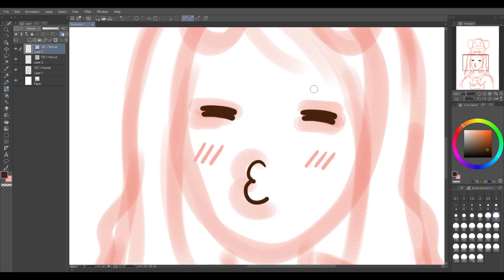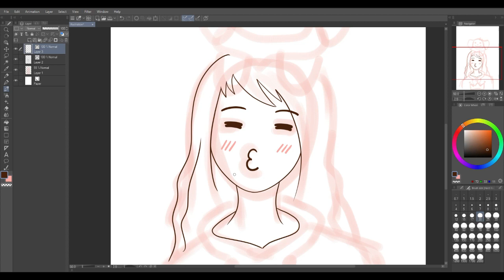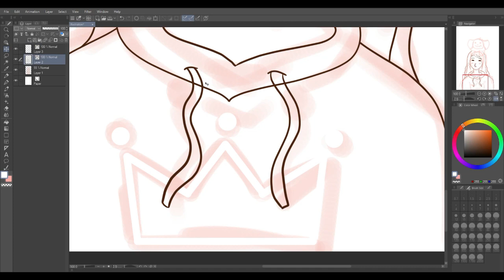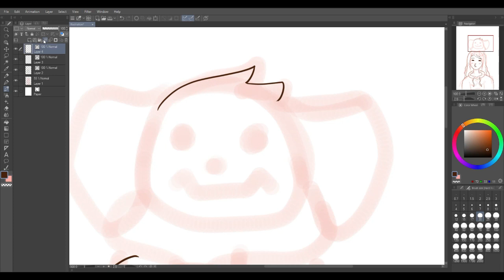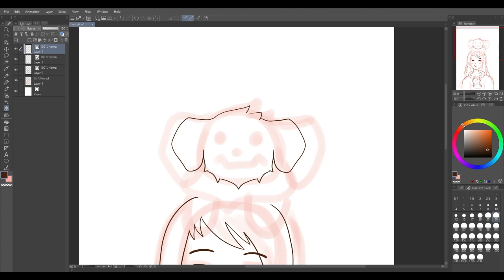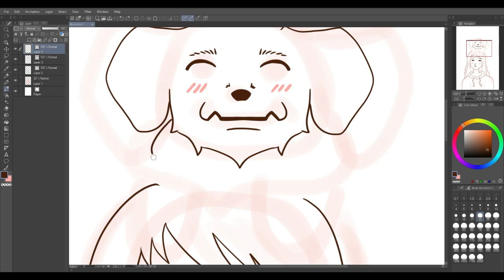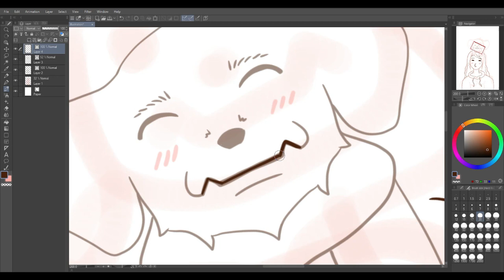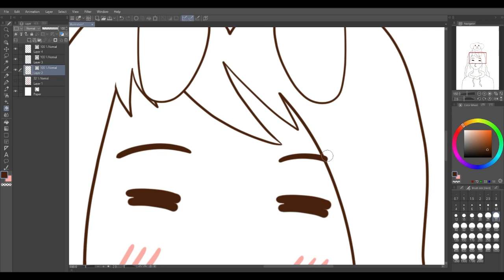Starry and Xander process pt 1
I wanted to create an icon/sticker that I can put on screen when I want to do a voice-over. Also, I know it's derpy but that's the point. I hope you enjoy!